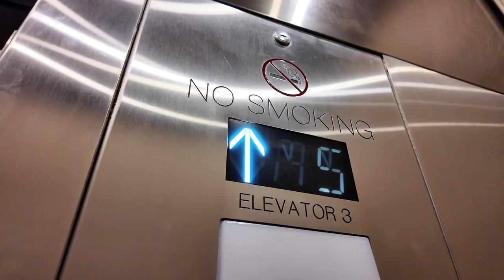Behind-the-Scenes with Certified Heating and Cooling: Barefoot Beach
Exciting progress at Barefoot Beach! We’re 7 months into our major residential project, working tirelessly on 10 stunning condominium buildings. Our Certified Heating and Cooling team is all hands on deck, ensuring top-quality installations and unparalleled service. None of this work would be completed with out the help of West Coast Florida Enterprises Inc! Watch the video for a behind-the-scenes look at our dedication and hard work!